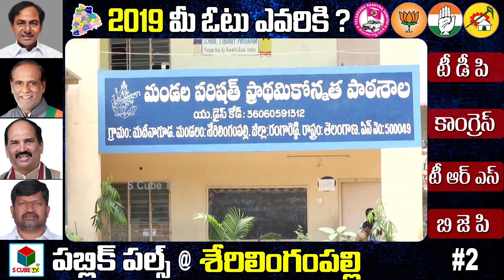Public Pulse #2 | 2019 Who Is Next CM Of Telangana | Serlingampally Seat Fight In Mahakutami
Public Pulse #2 | 2019 Who Is Next CM Of Telangana | Serlingampally Seat Fight In Mahakutami | S Cube TV

S Cube TV @ Serilingampally Public pulse: Who is the next CM of Telangana.